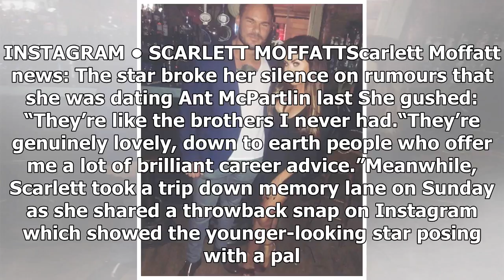Scarlett Moffatt news: Star's Instagram snap with boyfriend amid Ant McPartlin bombshell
Scarlett Moffatt, 27, has shared another sweet selfie with her boyfriend Lee Wilkinson today, after confirming her new relationship on Instagram earlier this month. Treating her 1.7 million followers ...